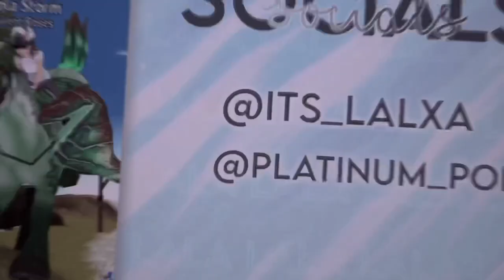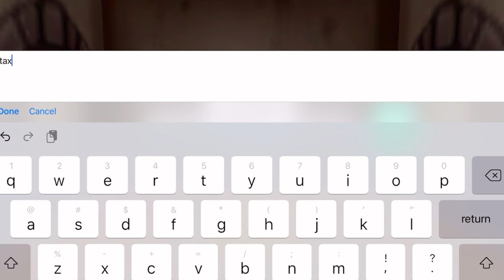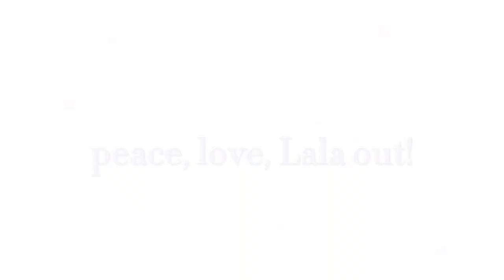MYSTICAL WHISTLE OPENING *got a fantasy!* || Horse Riding Tales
THIS HORSEEEEE-
❄️Meet Artax!!❄️
I hope you enjoyed this short video!! This was edited with my phone so I apologize if it isn’t as good as my other videos. Hidden Wings Mini Movie is currently in the making! I hope to get it out in about 5-8 days.

(check out what she got from my gift!)

❗️PLEASE DO NOT ASK ME TO GIFT YOU. This was a one time thing and she will be gifting me back on Christmas. (I’ll probably film that too).
I also used my OWN money that I’ve saved up for this. I most likely will not be getting gems for a while now.

☟︎ Don’t be shy! Come and say hi! ☟︎

✨sᴏᴄɪᴀʟs✨
1st Instagram: @its_lalxa - HRT edit account
2nd Instagram @platinum_ponies - Breyer photography account

HRT ᴜsᴇʀɴᴀᴍᴇ: Lola Storm1773

SSO ᴜsᴇʀɴᴀᴍᴇ: Lena Winterhoof
SSO Sᴇʀᴠᴇʀ: Hazy Galaxy 🌌

ROBLOX ᴜsᴇʀɴᴀᴍᴇ: @Its_Lalxa

CLUB ɪɴ ʜʀᴛ: In Silent Roses (aka Snazzy Roses) Dressage club 🌹

Want to know what editing application I use? You’re in luck!
➪ Video Star Pro and CapCut

Some content I post are for viewers who are over the age of 13 (like myself) so please don’t be alarmed or confused by some of my content. :)

꧁ 𝑃𝑒𝑎𝑐𝑒, 𝑙𝑜𝑣𝑒. . 𝐿𝑎𝑙𝑎 𝑜𝑢𝑡! ꧂